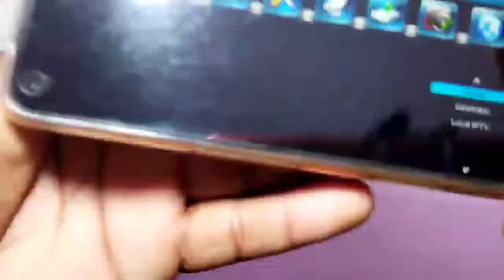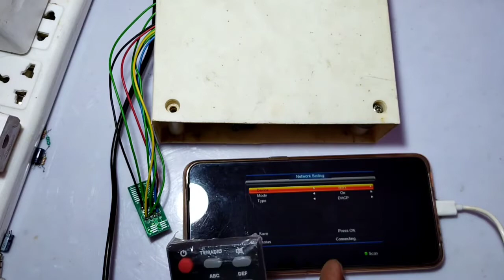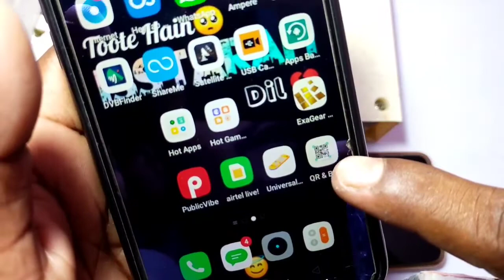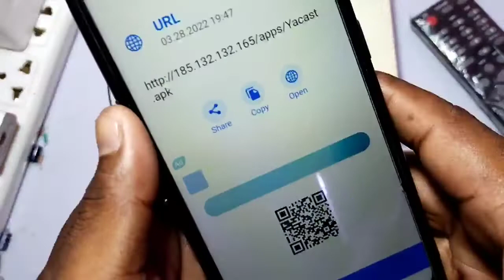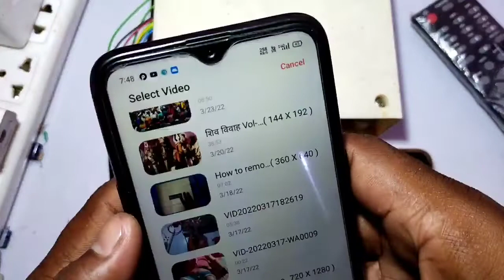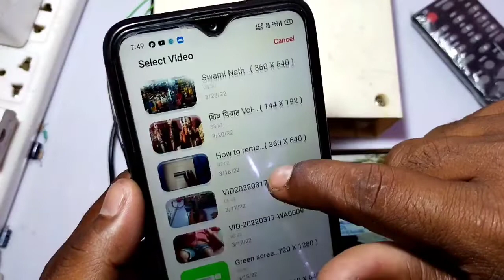how use yahcast in gx6605s । how use yahcast in gx6605s for centrol reciver with mobile